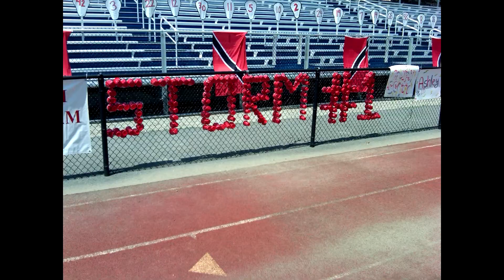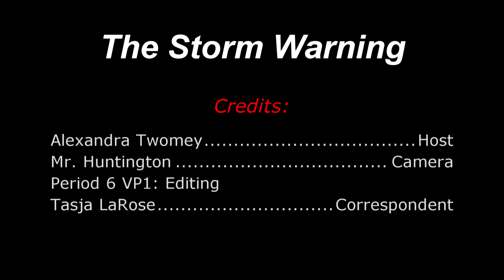The Storm Warning - SHS News for 10/9/13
SHS News for October 9, 2013